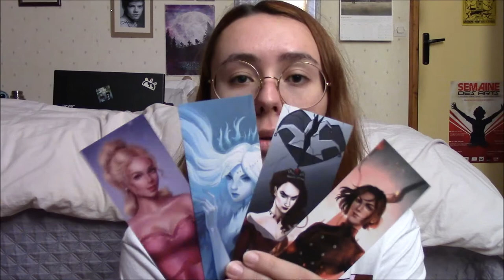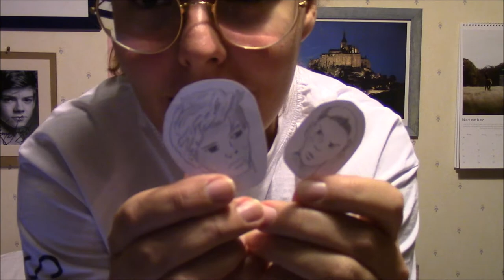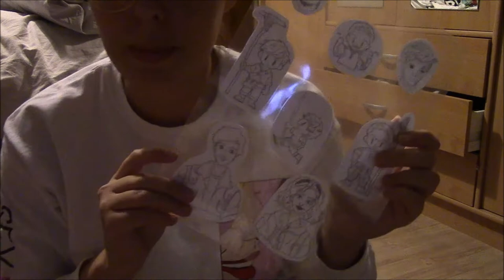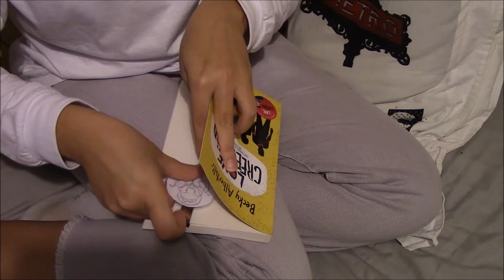Marques-pages : Présentation de mes marques-pages + création ! 🔖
Salut à tous ! Aujourd'hui une vidéo que vous m'avez demandé sur Instagram : la présentation de mes marques pages ainsi que la manière dont je les fabrique ! J'espère que la vidéo vous plaira et j'ai hâte de voir si vous allez créer les vôtres avec ma technique !